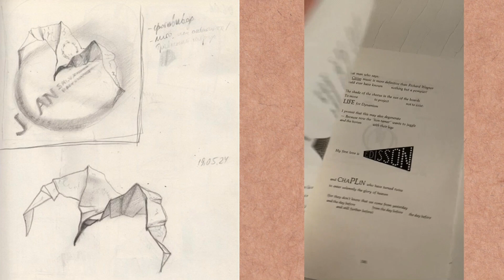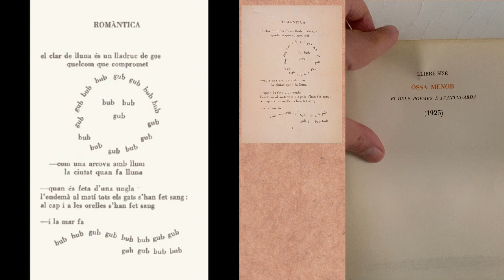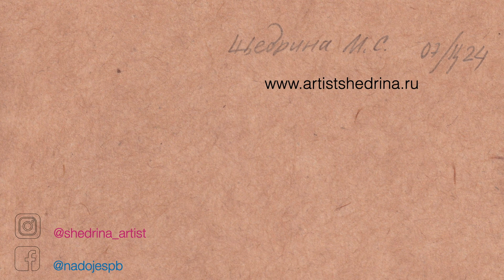"Artistes, 37". Maria Shedrina: “Joan Salvat-Papasseit, exlibris”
L'artista Maria Shedrina presenta la seva obra, guanyadora del Segon Premi del Cinquè Concurs d'art gràfic "Hommage à trois", en la categoria “Joan Salvat-Papasseit”. 2024.